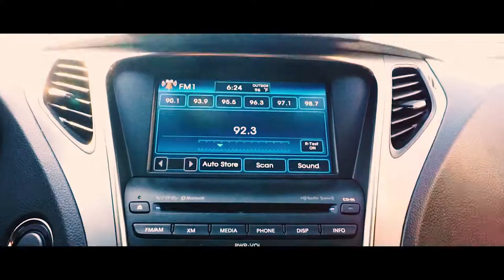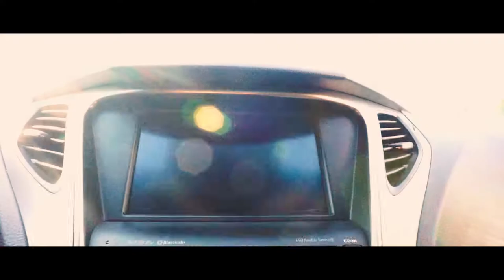2013 Used Hyundai Azera at River Oaks Kia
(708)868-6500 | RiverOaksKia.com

Vehicle Specs:
20 mpg City | 29 mpg Hwy
Engine: 3.3L V-6 Cyl - 6-SPEED AUTOMATIC WITH SHIFTRONIC
FRONT-WHEEL DRIVE
Exterior Color  : Black Onyx Pearl | Interior Color : BLACK
Mileage : 64,728 Miles
Stock # : RT9468
VIN : KMHFH4JG5DA329942

1951 RIver Oaks Drive, Calumet City IL. 60409